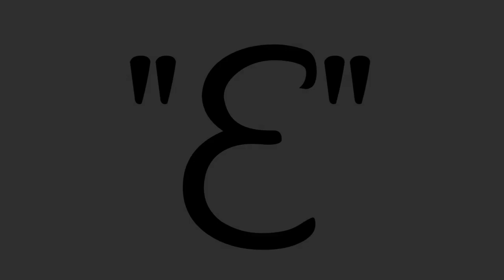L-O-V-E ( 30k subs special! )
This means so much to me! I luv you guys!❤️ :D
I cant believe all of you actually like actually love my videos 🙏🏻
Tysm ❤️

Thank you all so much for this 😊
It literally took me 3 days without a bath animating this XD❤️